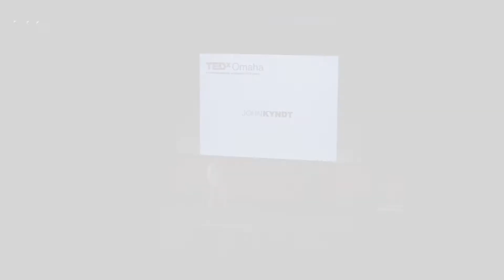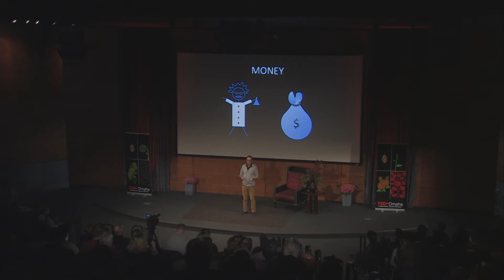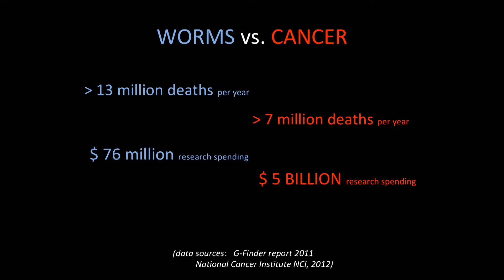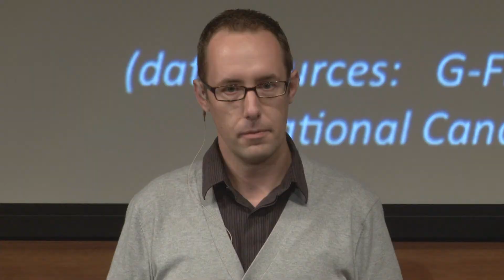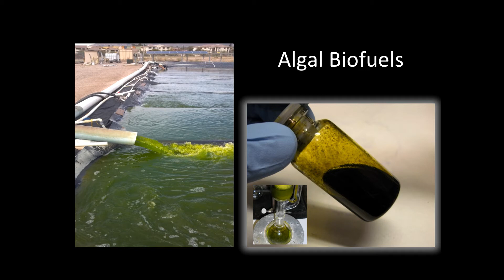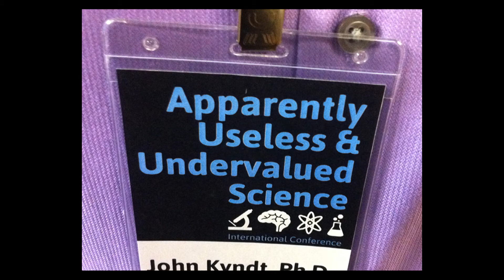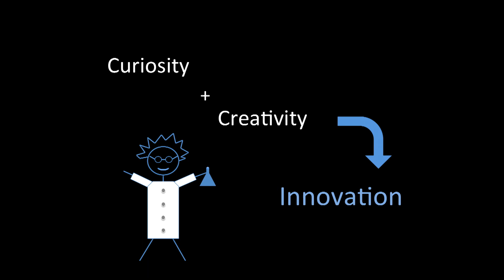How worms, pride, and politics lead to simple science | John Kyndt | TEDxOmaha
Dr. John Kyndt is a biochemist and entrepreneur who is bridging science and business by turning scientific discoveries into real-life sustainable innovations. He has a strong interest in emerging fields in the biosciences, particularly in the areas of sustainability, renewable energy, and human health. He has over 10 years of research experience in microbiology, photobiology, algae cultivation, water purification and renewable energy. His recent scientific work is in the field of adapting algae for enhanced biofuel production.

He obtained his PhD in Biochemistry from the University of Ghent in Belgium and a degree in Entrepreneurship from the McGuire Entrepreneurship Center (Eller College of Management, University of Arizona). Dr. Kyndt is currently an Assistant Professor and the Program Director for Professional Sciences and Sustainability Management at Bellevue University. His scientific passion and entrepreneurial spirit has focused his research on solving current global scientific problems and providing economically viable, sustainable solutions.

In this talk, John Kyndt shows the impact of outside influences on scientific research. What is more dangerous, cancer or worms? What gets more funding? Picasso said everyone is born an artist; John Kyndt says everyone is born a scientist.